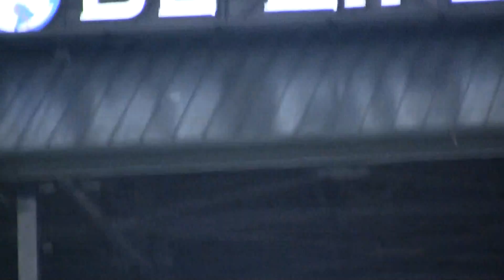Jake Smolinski's 1st major league hit.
Entire at bat vs Josh Zeid. 7/8/14.  Drives in 1 run. Jump ahead to about 3:00 to see the hit.